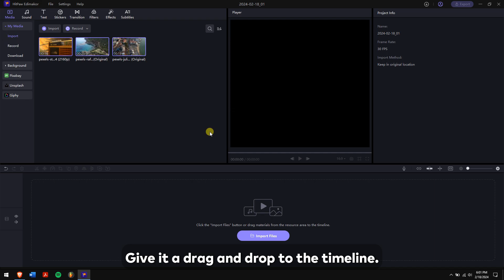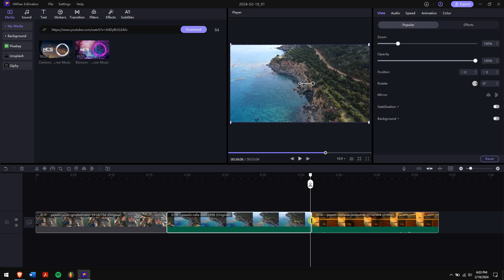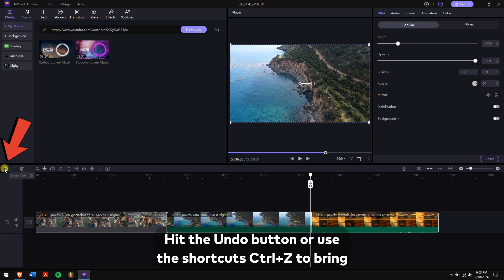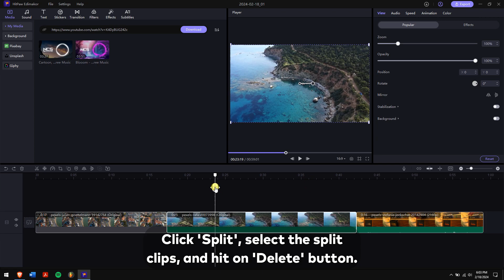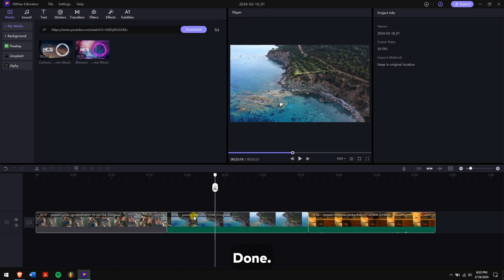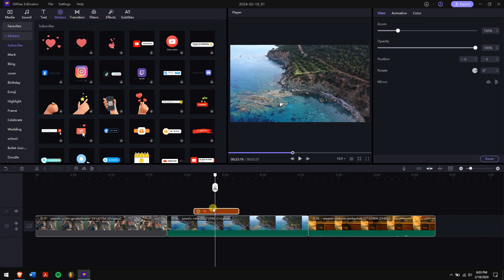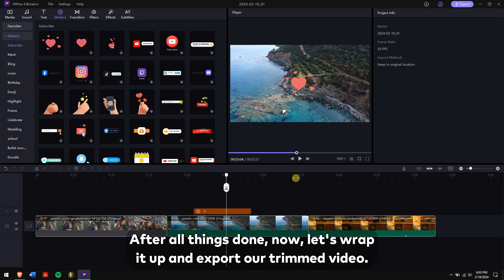How to Cut and Trim Videos in Windows 10/11 2024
✂ Discover how to cut, trim, and split videos for free using HitPaw Edimakor

Are you looking to shorten a lengthy video? Follow this tutorial as we demonstrate how to cut and trim any videos using Edimakor. This versatile AI video editor empowers you to seamlessly create, cut, trim, split, and merge videos, audio, and photos.

Whether you're on a Windows 7/8/10/11 PC or Mac, Edimakor is compatible across platforms.

🎨Cut and trim videos in Edimakor:
0:00 Intro
0:16 Run Edimakor and import the video
0:47 Cut and trim video
1:09 Split and cut video in the middle
1:37 Export the cut video
1:47 Outro